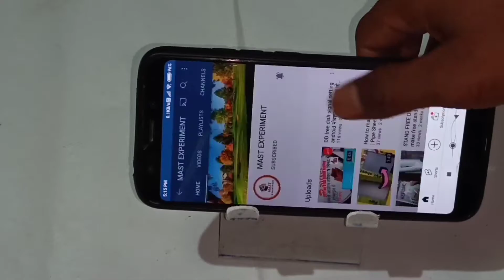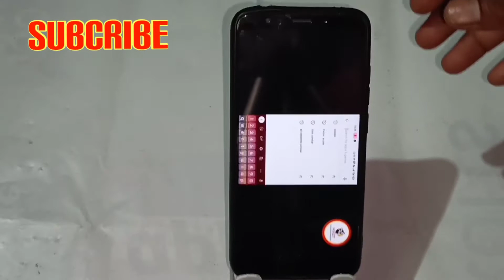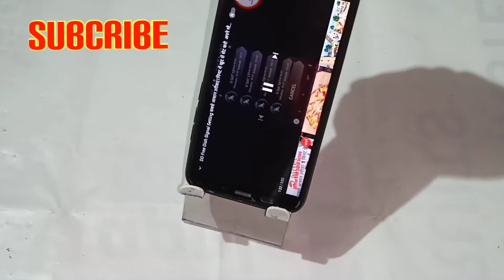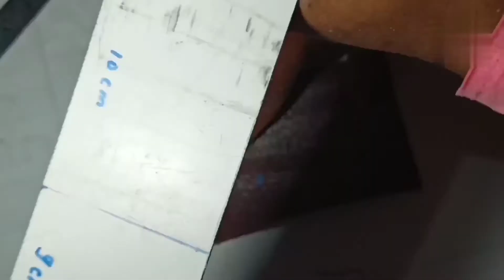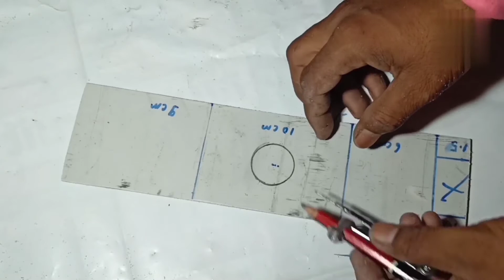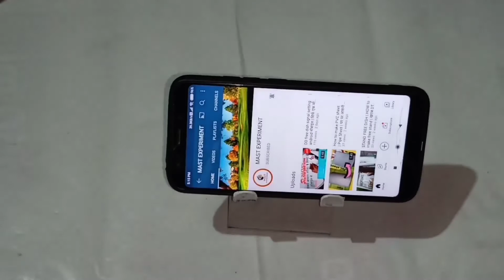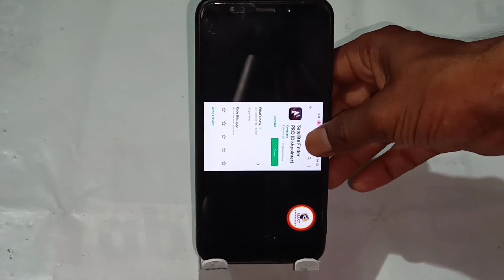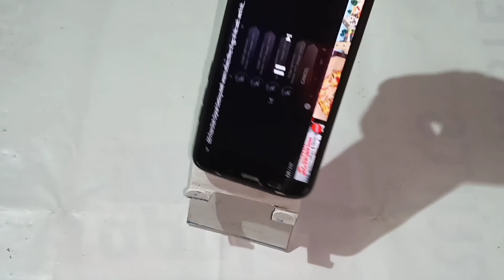Mobile stand | How To Make Mobile Stand | घर पर मोबाइल स्टैंड कैसे बनाएं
पीवीसी पाईप से मोबाइल स्टैंड कैसे बनाएं
pipe se kaise stand

Mobile stand | how to make mobile stand
mobile stand |  diy mobile stand
pvc mobile stand | mobile stand diy
easy mobile stand | mobile stand make

Channel Don't forget to turn on the bell Notification